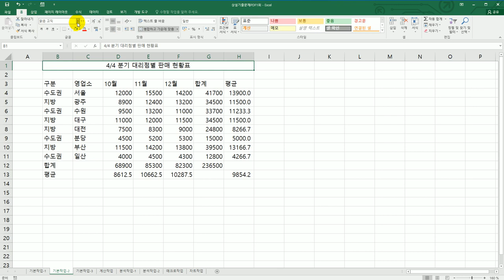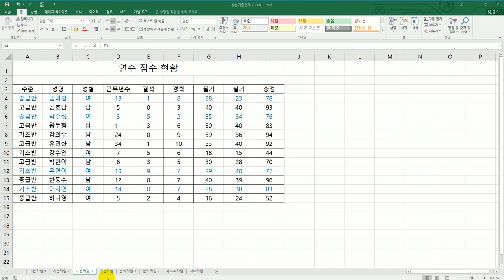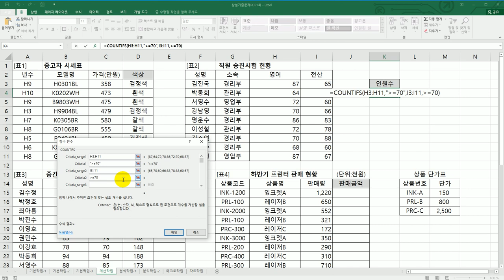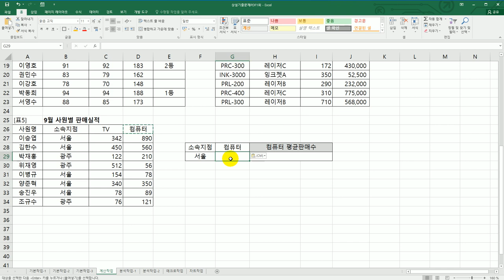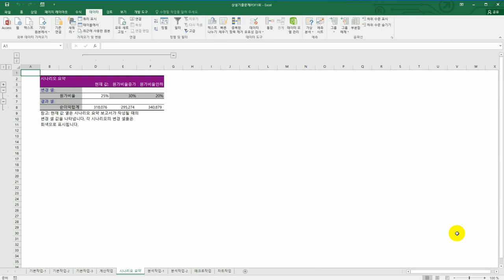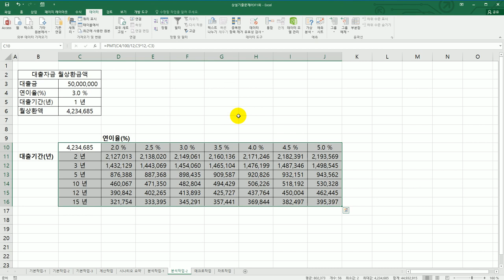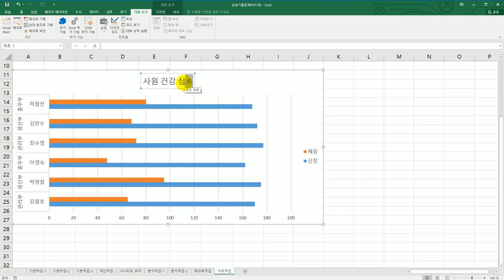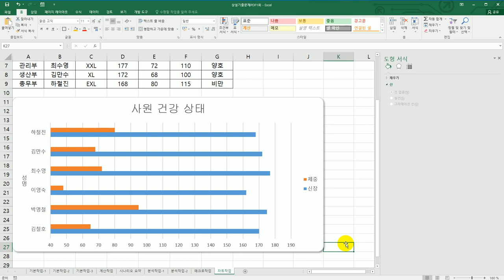[컴활2급실기] 상설 기출 문제 12회